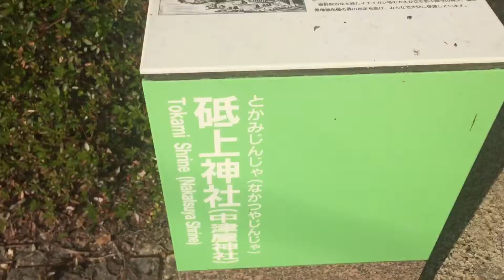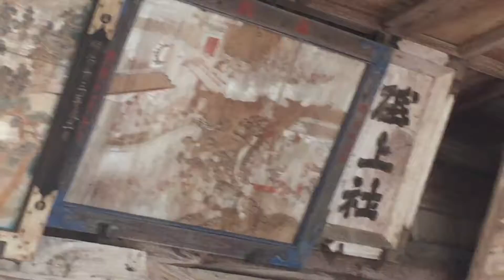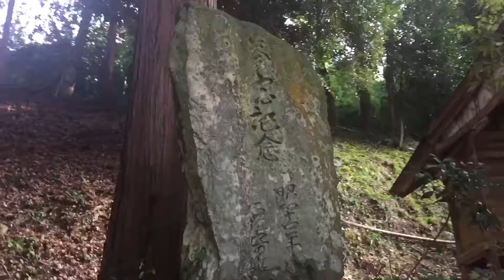2017年1月2日 朝倉郡 砥上神社①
2017年1月2日 朝倉郡 砥上神社